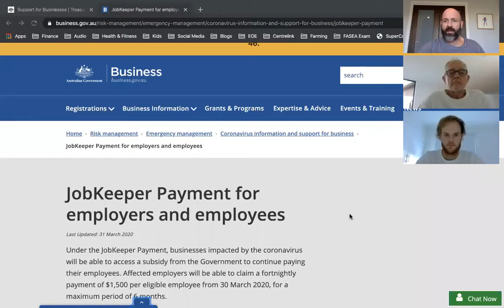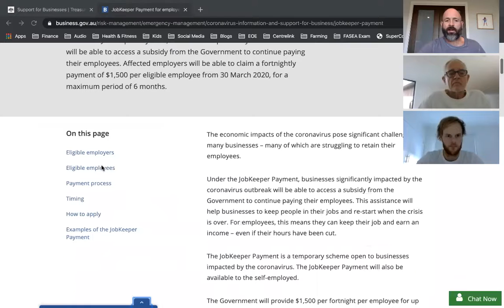#4 - JobKeeper Payment Update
JobKeeper Payment Update

Today the JobKeeper payment was legislated in parliament.
Peter, Jay and Ben discuss briefly what that means for employers (Including self employed), employees, who is eligible and how you go about applying (or reminding your employer) for the payment.
Below is link to JobKeeper website for registration via the ATO portal. Essential also that you speak with your accountant if you have not done so already and you believe you business is eligible.
Again if you have any questions please post them below or if they are personal in nature please call or email.